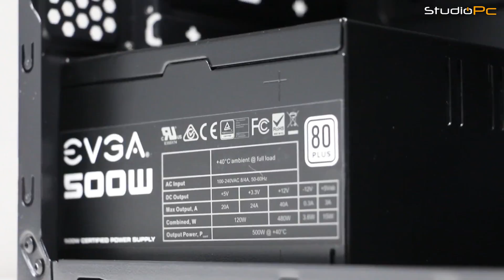PC RAPIDINHO DO DIA #174 | STUDIOPC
Configuração : i5 4440 | 8GB Memória Hyperx | Fonte EVGA 500W | HD 1 TB Sata 3 SEAGATE | Gabinete PCYES RHINO | Placa Mãe GIgabyte B85M-D3PH | Geforce GTX 750 TI 2TB ZOTAC |